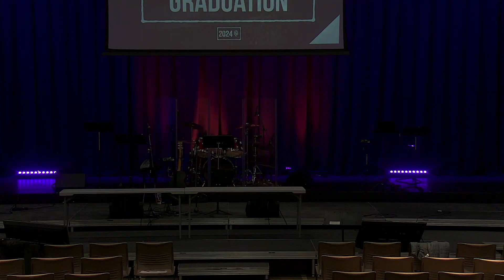Trailhead & LTD Graduation 2024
We are thankful for the opportunity to celebrate our LTD and Trailhead students! You have been an important part of what has happened at Forest Springs over the last year.